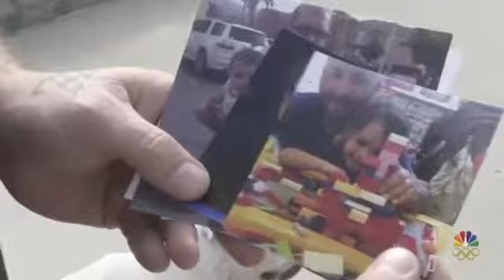Man smashes AR-15 gun after California mass shooting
Another virtue signaler, ladies and gentlemen. Wonder what he's going to destroy next, his cars?

Gun owner videos himself smashing his AR- 15 to bits following the mass shooting in California - and challenges others to do the same...

'Every decommissioned assault rifle destroyed is one that cannot fall into the wrong hands. I know many people are safe gun owners / handlers . But no one is 100 percent theft / loss proof.'
'I personally am keeping a shotgun, for home defense. In reasonable accord with constitutional rights/ 2nd amendment but my right to bear arms should not infringe on anyone’s rights to peacefully assemble, worship, go to school and just plain go about their life without fear of random mass murders by a single individual. notwiththisgun.'